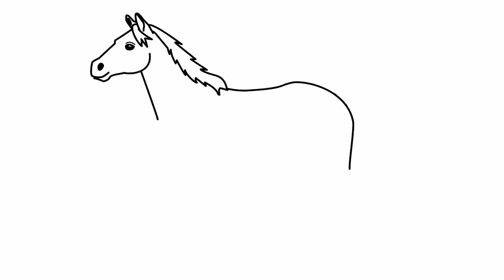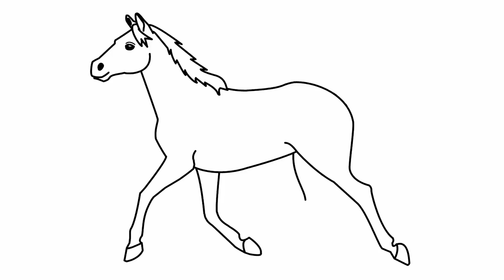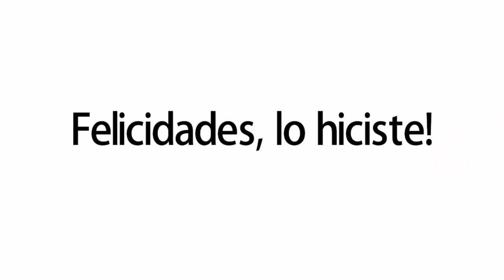Cómo dibujar un caballo | Dibujos sencillos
Aprende a dibujar un caballo passo a passo.

እንዴት እንደሚሳል
كيف ترسم
Ինչպես նկարել
necə çəkmək
nola marraztu
কিভাবে আকে
як маляваць
kako crtati
как да рисувам
ಹೇಗೆ ಸೆಳೆಯುವುದು
com dibuixar
сурет салу
sa unsa nga paagi aron sa pagkalos
mmene kudzatunga
如何画
如何畫
nzira yekukwevera
කොහොමද අඳින්නේ
그리는 방법
kako nacrtati
çawa bikujin
hvordan man tegner
ako kresliť
kako narisati
Kiel desegni
kuidas joonistada
Paano Gumuhit
kuinka piirtää
como deseñar
sut i dynnu
როგორ დავხატოთ
איך לצייר
hogyan rajzolj
esi ise
ווי צו ציען
cara menggambar
描く方法
cara nggambar
របៀបគូរ
ວິທີການແຕ້ມ
duci
kā zīmēt
kaip piešti
wéi zeechnen
како да црташ
എങ്ങനെ വരയ്ക്കണം
kif tfassal
me pehea ki te utu
कसे काढावे
хэрхэн зурах
څنګه رسم
چطوری طراحی کنیم
jak narysować
кантип тартат
cum se desenează
как нарисовать
le auala e faalatalata
Како цртати
ho hohela joang
ڪئين ٺاهيو
வரைவது எப்படி
jak kreslit
ఎలా గీయాలి
nasıl çizilir
як намалювати
indlela yokudweba
indlela ukudweba